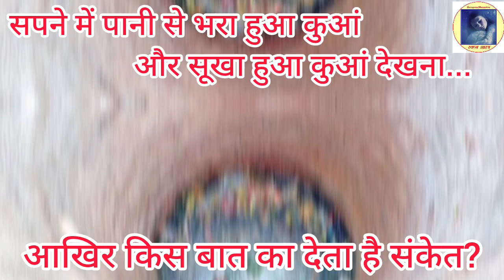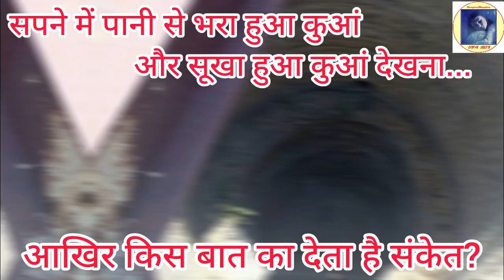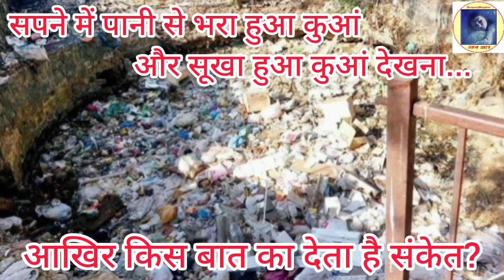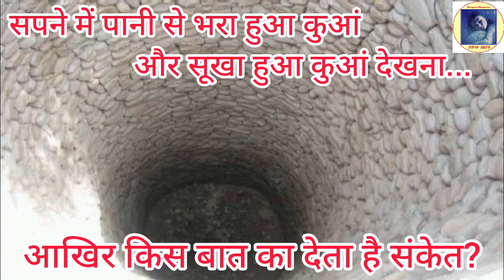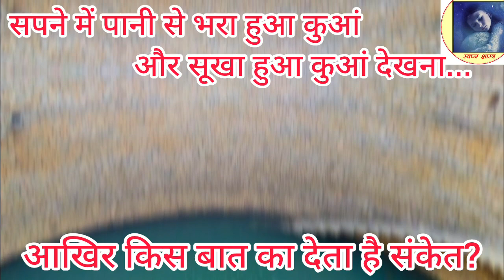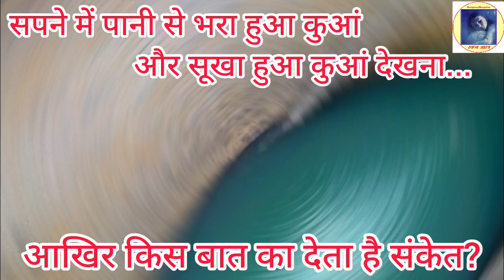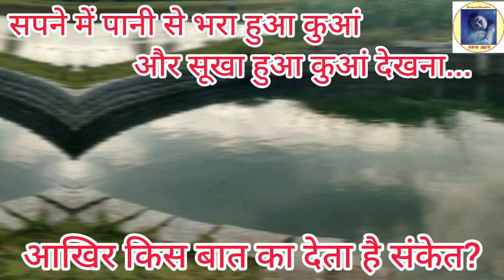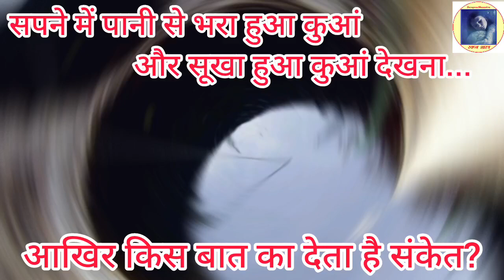सपने में पानी से भरा कुआं और सूखा हुआ कुआं देखना... आखिर किस बात का देता है संकेत?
Courtesy: @SwapnaShaastra